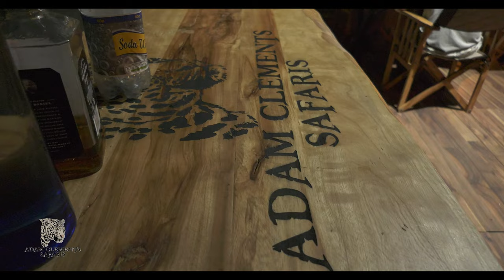Malagarasi Tiger fishing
An exploration for the tigerfish of the Malagarasi river in Tanzania. The Malagarasi river, unknown and untouched. Adam Clements Safaris has turned what was once an over poached and under utilized river to a fishermans paradise. Possibly the finest Tiger fishing experience in Africa.